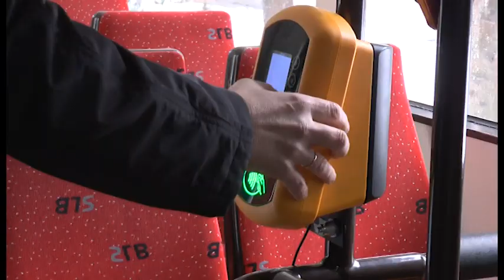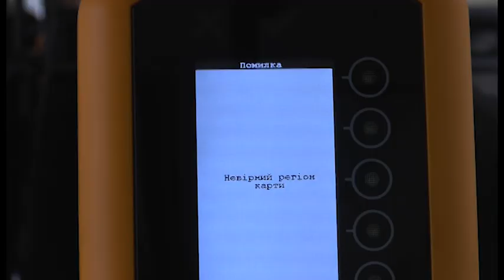НОВИЙ СПОСІБ ОПЛАТИ У КОМУНАЛЬНОМУ ТРАНСПОРТІ ІВАНО-ФРАНКІВСЬКА Вісник міського голови 31.01.2019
Місто взяло курс на оновлення та збільшення комунального транспорту. Для цього ведуться роботи в усіх напрямах: будівництво нових ліній та створення нових зручних маршрутів. Крім того, дбають і про зручність оплати. Спільно з Visa та Ощадбанком КП “Електроавтотранс” запустили можливість оплати проїзду в громадському транспорті за допомогою безконтактної банківської картки чи будь-якого NFC-пристрою з функцією безконтактних платежів, наприклад, смартфона з ApplePay чи G Pay.